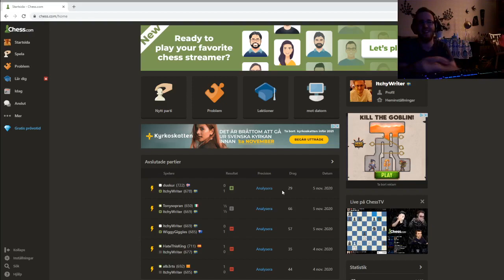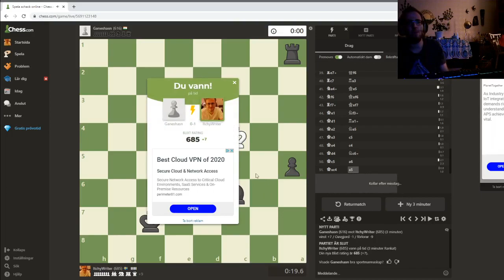Chess - Join me as i plunge into the addiction